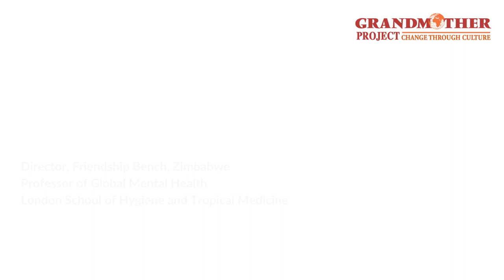Dixon role of GMs in Africa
Mr. Dixon Chibanda talks about the role of Grandmothers in Africa. According to him, elders in Senegal are powerful, particularly, Grandmothers are decision-makers in communities, and the biggest challenge now is to replicate the grandmother's strategy in other countries to improve gilrl's well-being.